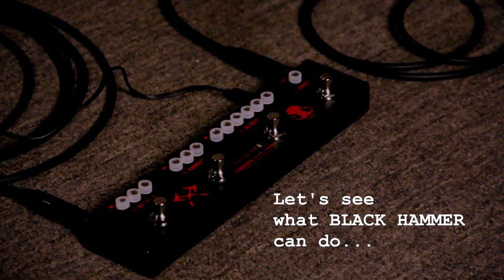SONICAKE Black Hammer Hi-Gain SonicBar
Look what Black Hammer can do to a Fender 65 Twin... Have a blast!

I give you the Black Hammer...